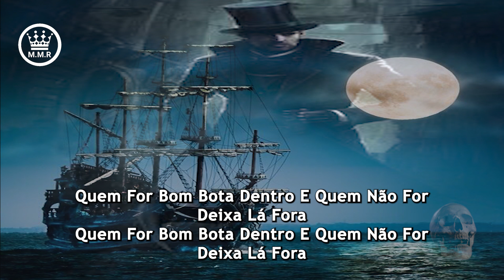Ponto De Exu Tranca Rua Das Almas - Seu Tranca Rua Da Uma Volta Lá Fora (Legendado)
Juntos somos mais fortes
Diga não ao preconceito religioso !